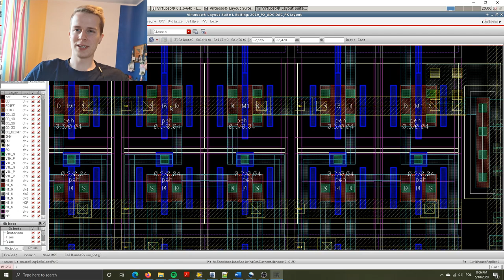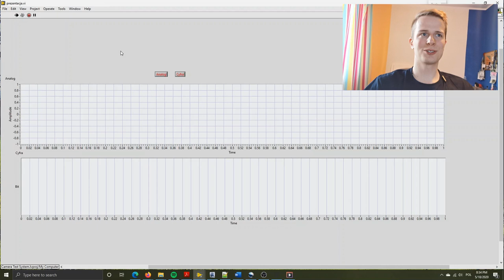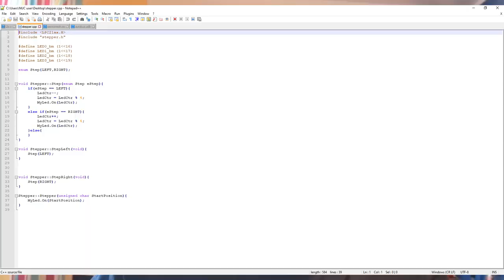Mikroelektronika wg. studenta V roku.